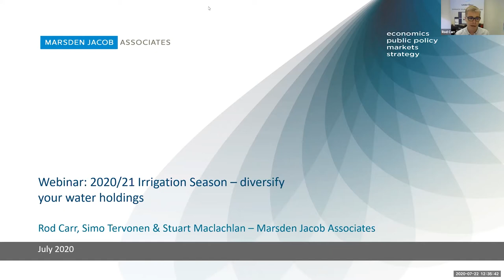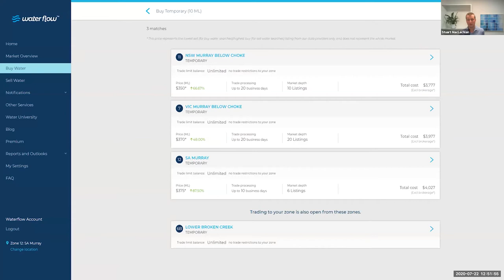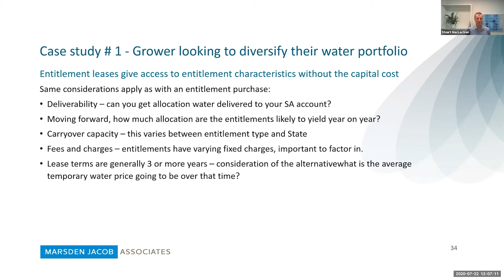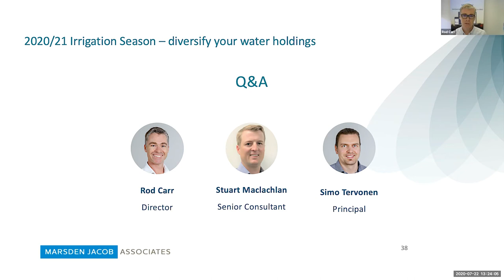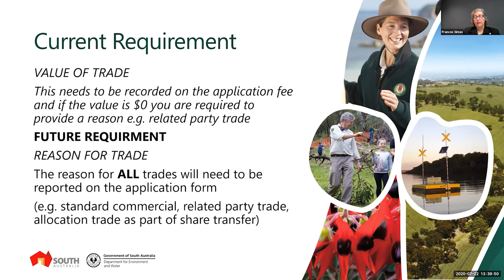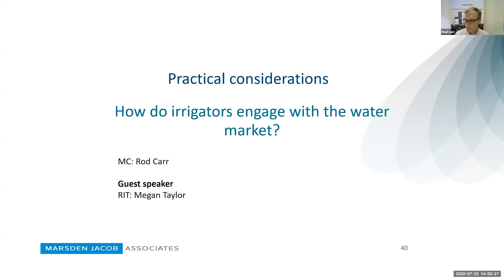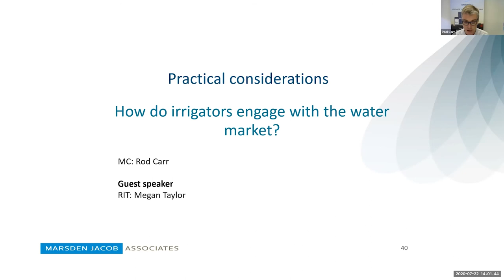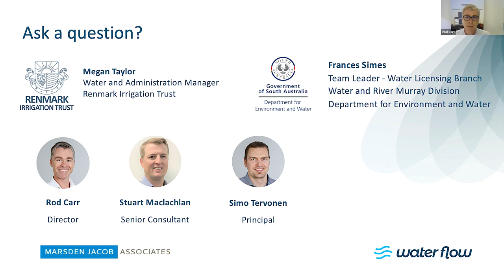2020/21 Irrigation Season – diversify your water holdings